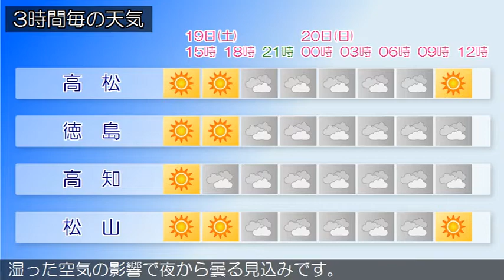2020/09/19 四国地方の天気予報 昼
１９日の香川県は、高気圧に覆われて晴れますが、気圧の谷や
湿った空気の影響で夜は曇るでしょう。
愛媛県は、高気圧に覆われて概ね晴れています。
１９日の徳島県は、高気圧に覆われて晴れますが、気圧の谷や
湿った空気の影響で夜から曇る見込みです。
高知県は、気圧の谷や湿った空気の影響で概ね曇っています。